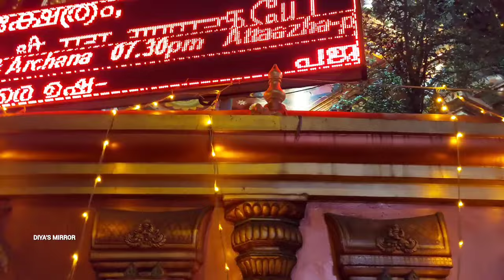ഇതൊക്കെ തന്നെയാണ് എന്റെ സന്തോഷം 🥰🫠DIYA'S MIRROR